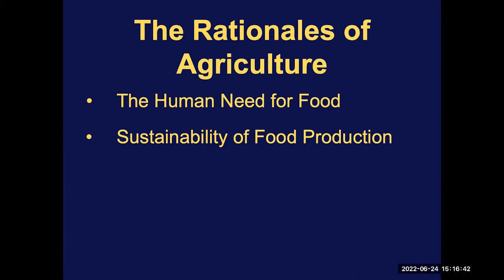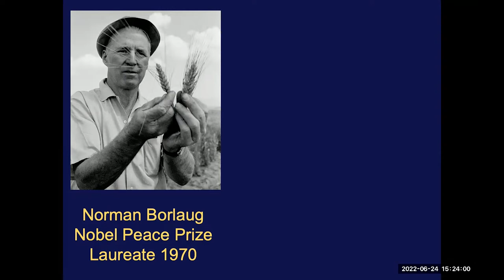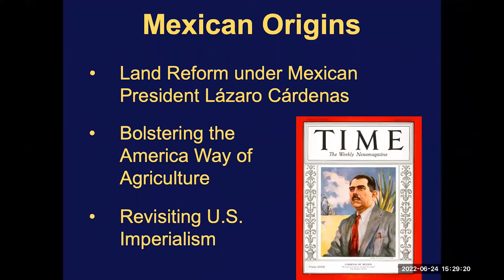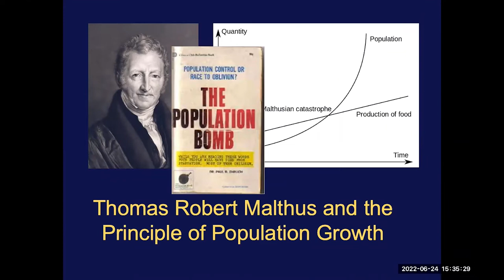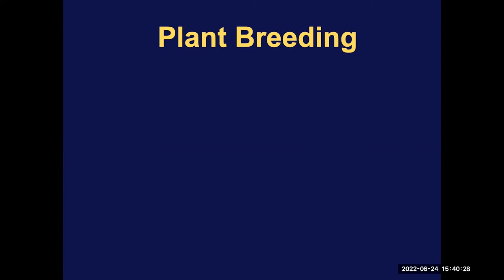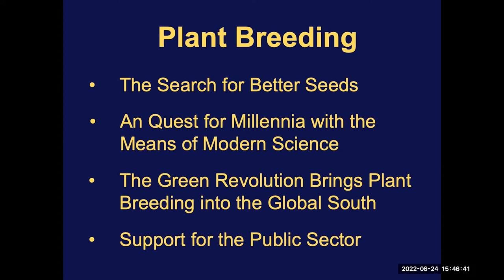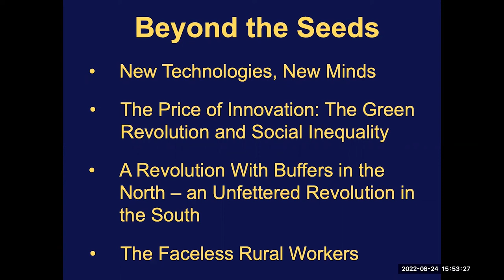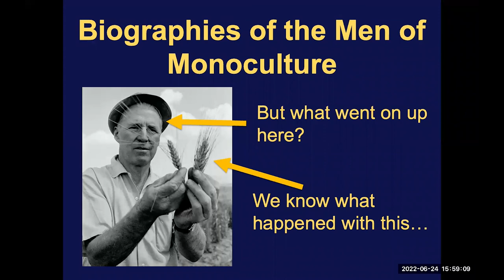Umweltdenken Opening Conference: Frank Uekötter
Frank Uekötter presents , "Will We Ever Come to Terms with the Green Revolution?" at the Opening Conference of the Umweltdenken international Doctorates program, "Ambivalences of ecological transformation: Perspectives from the Environmental Humanities," presented on 25 June 2022.